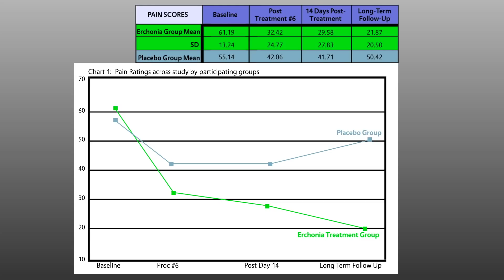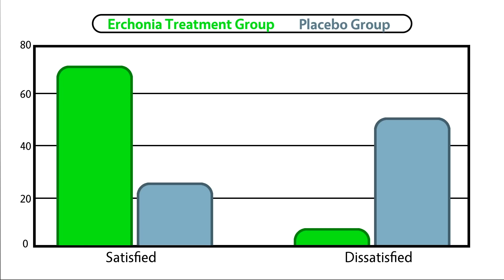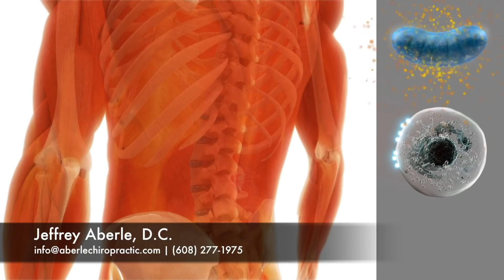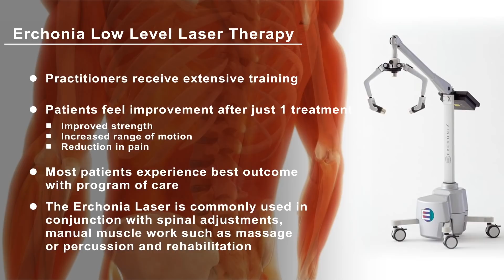Treating Chronic Lower Back Pain with Low Level Laser Therapy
Learn why a person can have chronic lower pack pain due to a lack of energy production at the cellular level and how the FX635 restores this energy production problem. When you're muscle cells have an abundance of cellular energy, they relax, usually starting within a few minutes. This is an excellent video overview created by Dr. Jerome Rerucha.